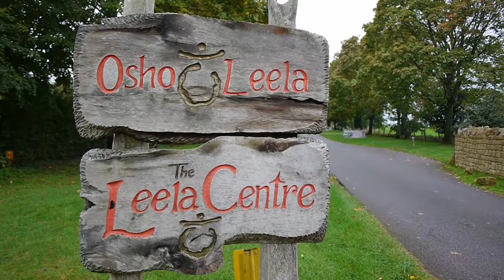Living in the Buddhafield by Sally